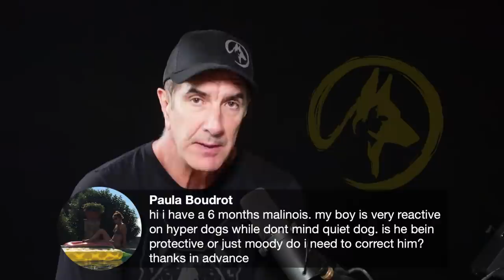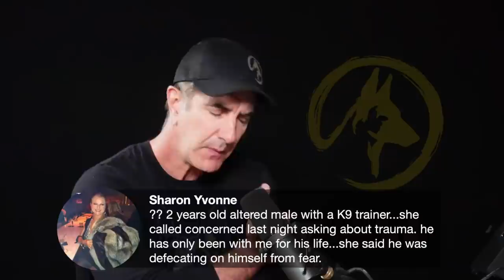LIVE Dog Training Q&A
Join me to talk about our passion for dogs and dog training!